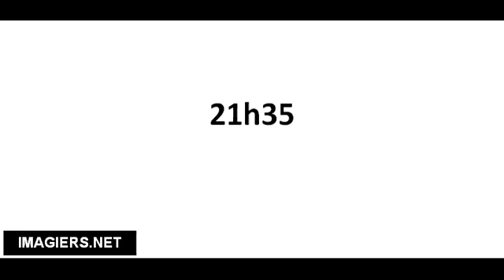Richtig Aussprechen # 21h35